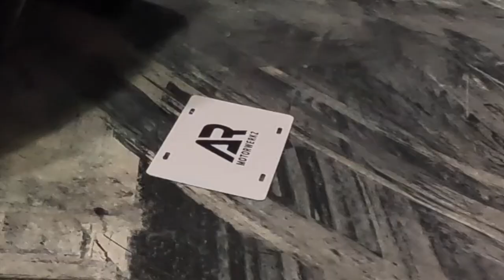Insane LBK Aventador + New Lips for the Meisters Complete!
See what lip sizes I ended up going on the 2JZ MKV!